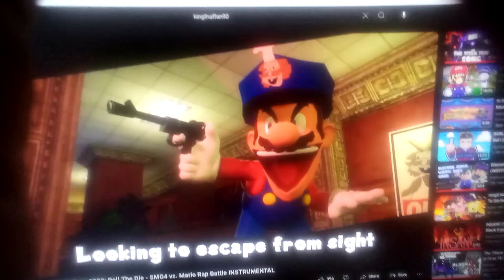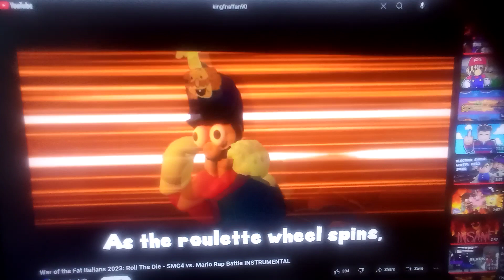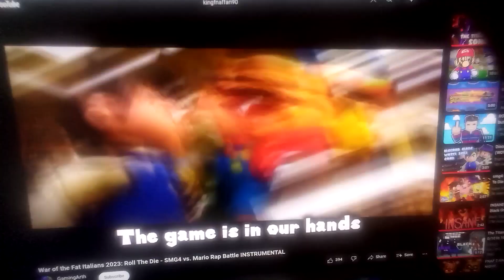I sing smg4 wftl 2023"Roll the dice